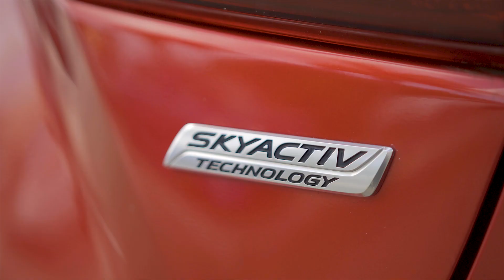🔥 Hot on the Lot! 🔥 | 2017 Mazda 3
🔥 Hot on the Lot! 🔥
Check out this brand used 2017 Mazda 3!